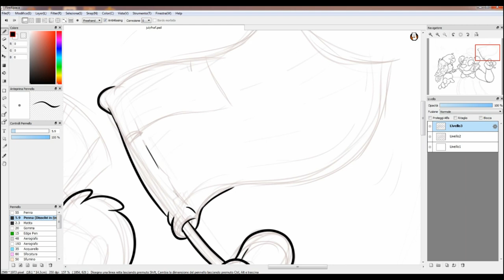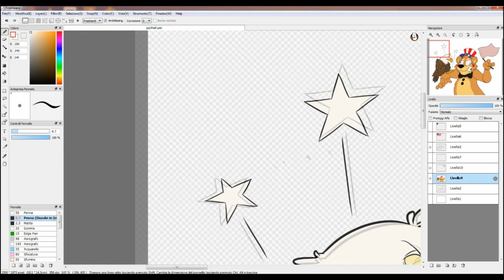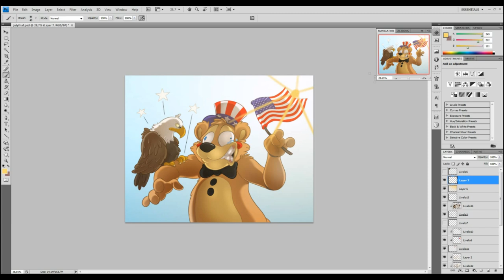July FNAF Speedpaint! - Watch Me Draw! [Tony Crynight]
Do you make cartoons? Drawings? Are you an animation enthusiast?

Happy Independence Day, friends from USA!! ^^
Hello, guys! Two videos uploaded in less than a week, wow, it's a record! XD
A new calendar pic, this time featuring Toy Freddy celebrating the 4th of July. But maybe an eagle is a little too much! :P

Of course, special thanks to the patrons who are helping me to produce new episodes (part 17 in this case)! ^^ If you want to support me and my collaborators, check out this link!

Songs I used:
Dream Away - Kalle Engström

And also this one!

FAQ
How lond did it take?
02:34:20

What program did you use?
FireAlpaca
Adobe Photoshop